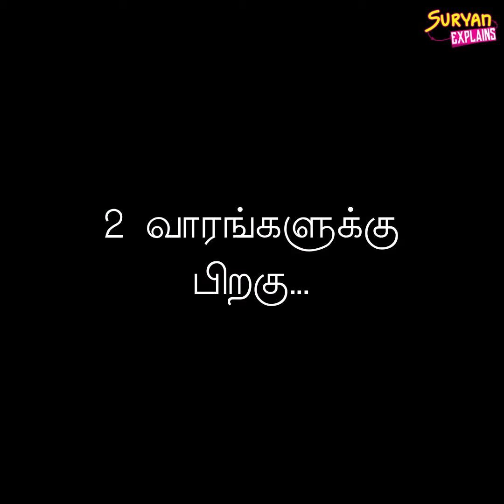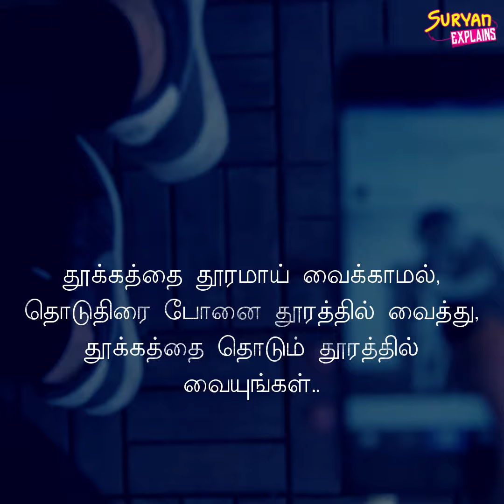துக்கம் மறக்கும் தூக்கம் வரமே | Suryan Explains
இனி தினமும் எழுவதற்கு அலாரம் வைப்பது போல், தூங்குவதற்கு அலாரம் வையுங்கள்..

தூக்கத்தை தூரமாய் வைக்காமல்,
தொடுதிரை போனை தூரத்தில் வைத்து...
தூக்கத்தை தொடும் தூரத்தில் வையுங்கள்..